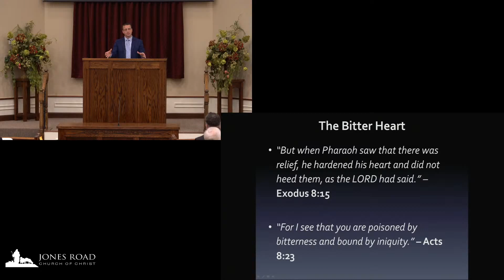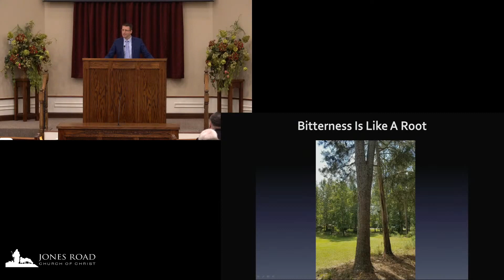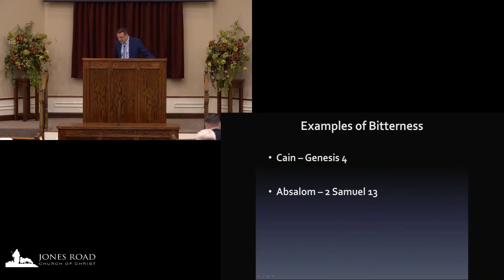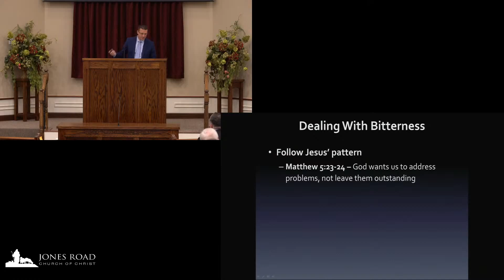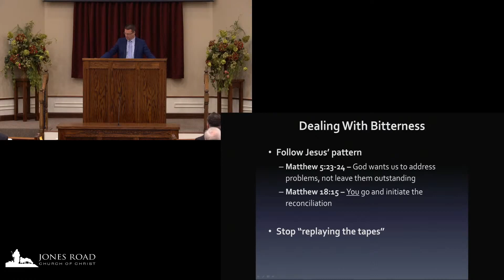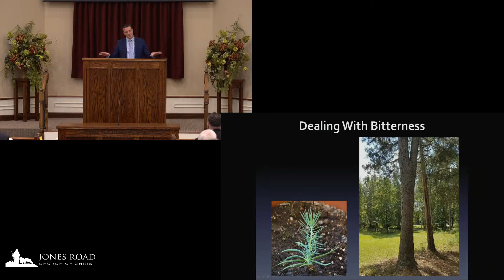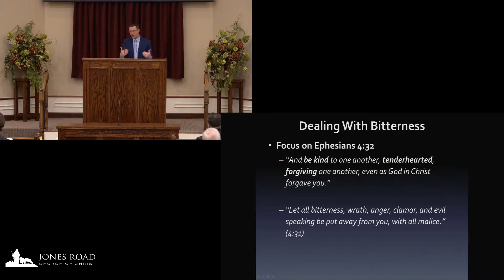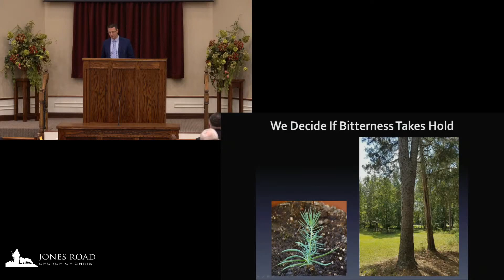A Bitter Root Produces Bitter Fruit